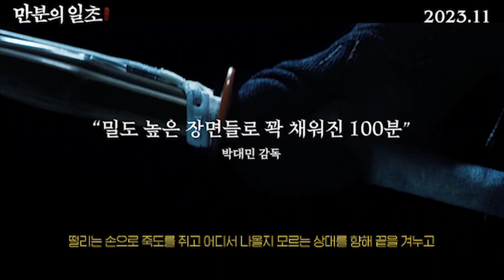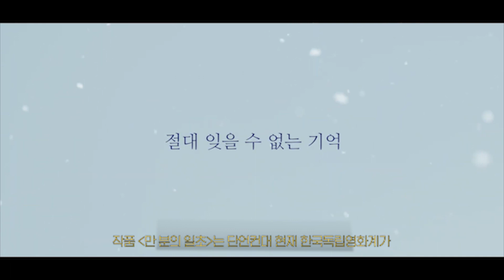만분의 일초 - 검도를 이렇게 표현하다니, 박수받아 마땅하다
대한민국 검도 국가대표 최종 선발 라인업에 오른 재우(주종혁)는
그의 삶을 송두리째 뒤흔든 황태수(문진승)에게 드디어 검을 겨눌 수 있게 된다.

하지만 ‘그날’에 여전히 머물러있는 재우의 검은
목적을 잃은 채 허공을 가르고,
그 검은 끝내 황태수가 아닌 재우 자신에게로 향한다.

절대 잊을 수 없는 기억
결코 지울 수 없는 상처
이 모든 것을 내려놓을 수 있을 확률 0%

그리고 그 확률을 깨뜨릴 0.0001%의 찰나를 향한 재우의 치열한 기록이 시작된다.